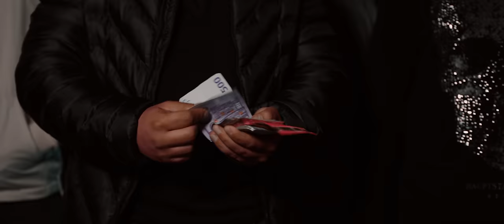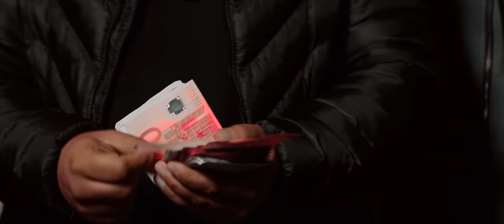AK AusserKontrolle - Investment (prod. Deadeye & The Cratez)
P & C 2018 Edition Intro Meisel GmbH/CTM Publishing B.V./KEINE FAXEN Publishing